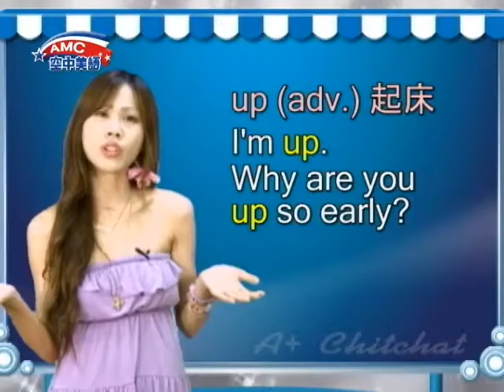2016年10月號Unit9-1【用愛延續生命】-Chitchat